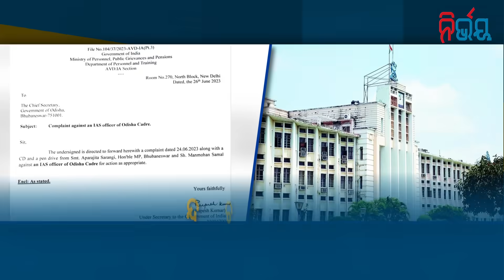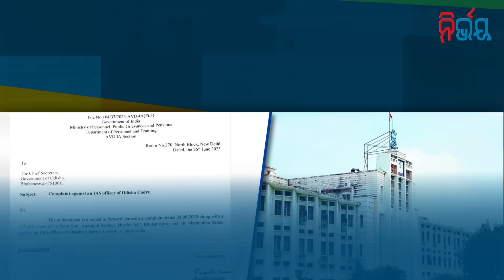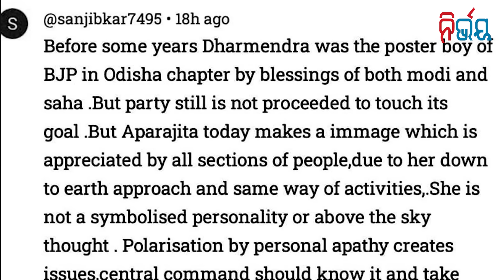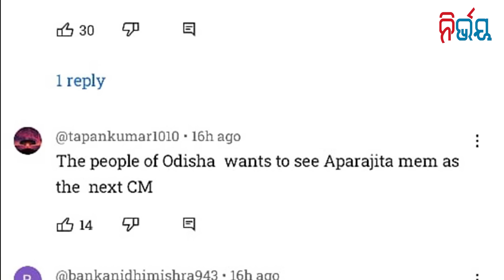How long will it be hidden? Say the correct thing, 5T Secretary or My Secretary or CMO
How long will it be hidden? Say the correct thing, 5T Secretary or My Secretary or CMO | Nirbhay Gumara Katha